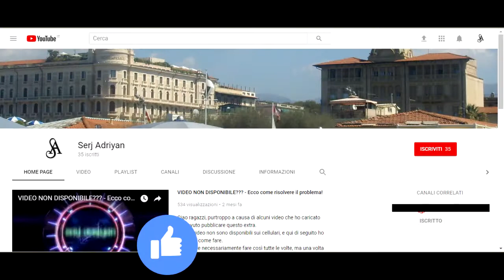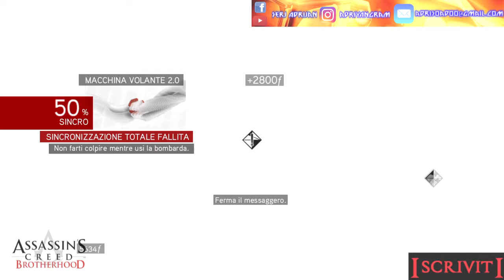Assassin's Creed Brotherhood parte 45: Macchina volante 2.0 (macchina da guerra #4)